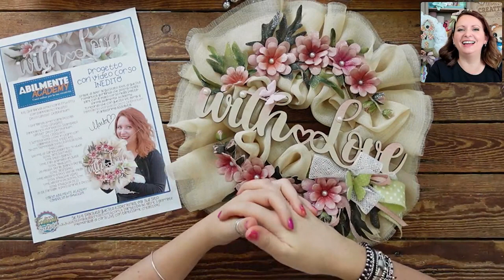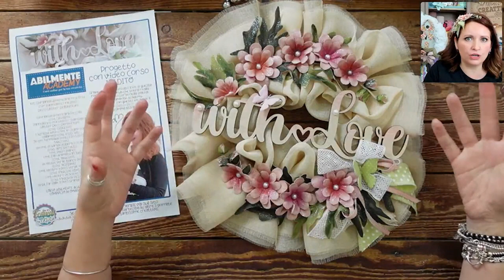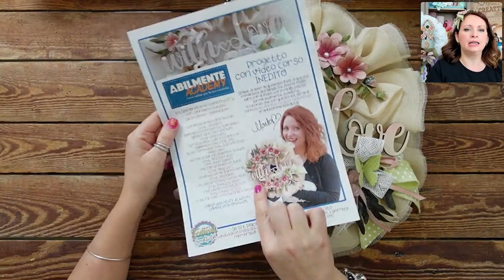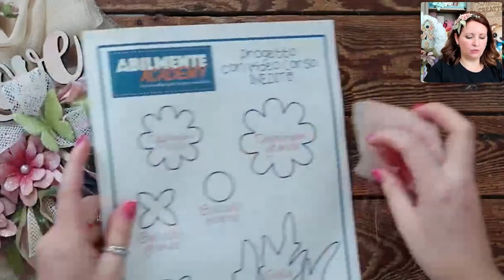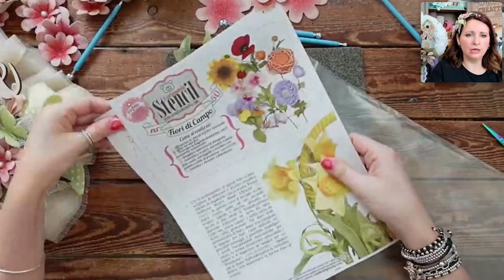Corso Ghirlanda Fru-Fru With Love di Creattiva by Marta - Abilmente Academy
Voglia di colore? Realizziamo insieme una ghirlanda americana con la tecnica Fru-Fru ad AbilmenteAcademy 💐
Inoltre, scopriremo come realizzare dei fiori tridimensionali in tessuto utilizzando l’inedito Pannolenci Morbidoso Deco Glitter Delphinium🌸

Materiale incluso nel kit necessario per realizzare il progetto:
•    1 Ghirlanda Americana Piccola (cod. CRGHIR51)
•    Pannolenco Morbidoso Stampato Glitter Deco Derphinium (cod. CRDGL001)
•    1 Scritta With Love in Legno con calamita (cod. 97DEC105)
•    50 cm Termoadesiva La Rossa (cod. 54ACC090)
•    1,60 mt di Garza Leggera h 70 Nude (cod. 78TES007 NUD)
•    1 mt Pizzo Bianco
•    1 mt Filo Animato in Juta  (cod. 78NAS207)
•    20 Mezze Perle Bianco Perla (cod. 78SFER06)
•    1 mt Nastro a Pois Verde Mela h4 (cod. 97NAS016 VDM)
•    1 mt Nastro Pesca h0.7cm (cod. 97NAS039 PES)
•    20 pz Farfalle a Pois Grandi e Piccole
•    Cartamodello Incluso

Elenco degli strumenti necessari per tenere il corso
•    Colla a caldo con ricariche
•    Ferro da stiro e carta da forno